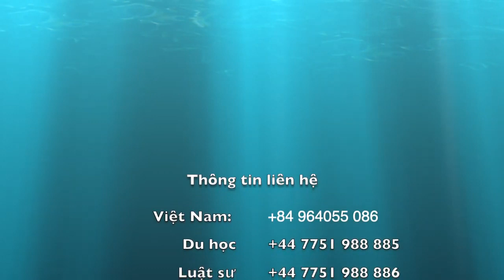Du học sinh UK phát ngôn SHOCK về tư vấn du học 😵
FEEDBACK from our customers!!!
Nhận xét của khách hàng sử dụng dịch Du Học của 012 Group.

Bạn Linh hiện là học sinh của 012 Group và đang học tại University of Greenwich. Nếu các bạn muốn biết bạn Linh đi du học qua UK như thế nào thì hãy bấm vào video nhé!
☎️ 012 HOTLINE (Zalo, Viber, Whatsapp): (HN) (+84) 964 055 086/ 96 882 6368